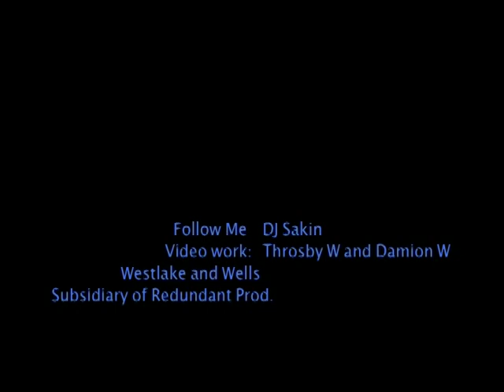Follow Me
This video was created for a project for our Art Of Listening class.